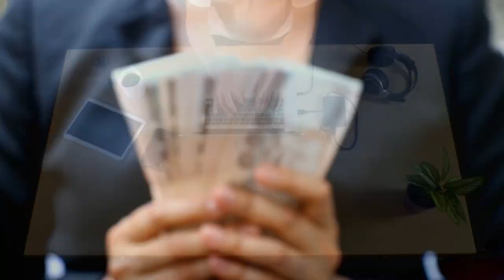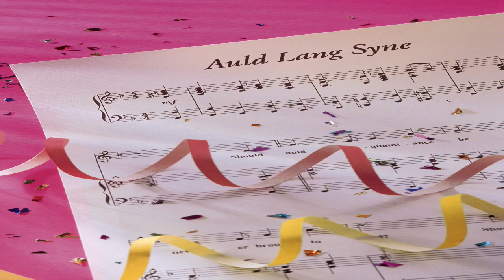10 Fun New Years Facts & Traditions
So guys, New Year is upon us once again. Wow, this year has gone by so fast for me since I started this Chanel, and it's been an absolute blast. I've had such a great time making videos for you guys, and interacting with some of you.
So today's video is the last one for 2022. And yep, you guessed it, it's all about New Years.
I really hope that you like this little old video. Please take care this evening if you're going out celebrating, and I'll see you here next year for some new videos for 2023.
Stay safe, and Happy New Year.